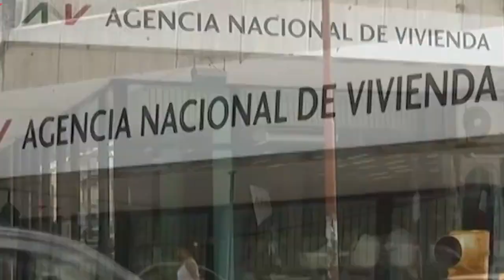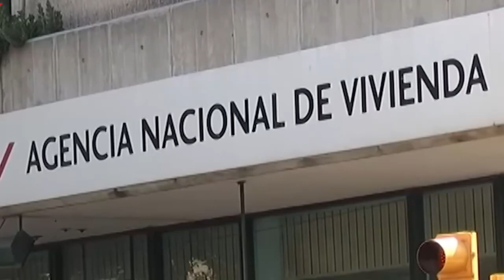¿Necesitas dónde vivir? El Ministerio de Vivienda da garantías de alquiler, conocé cómo funciona.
El Ministerio de Vivienda ofrece garantías de alquiler para personas que deseen acceder a una solución habitacional de forma temporal. Los interesados pueden acercarse a la sede de la Agencia Nacional de Vivienda, en Paysandú en 18 de julio y 33 orientales.

Te lo cuenta Jean Pierre Dutra para SOMOS DE ACÁ, noticias de Paysandú.